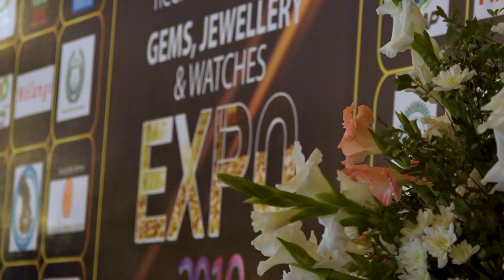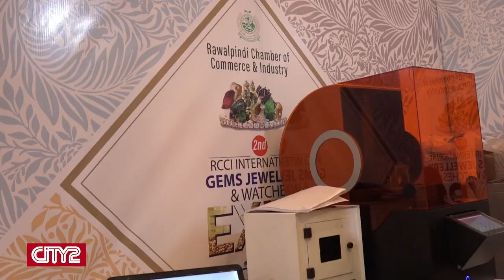Jewel Expo | Weekly Mirror | Ep no 8 | City 2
The Gems, jewellery and watches expo by RCCI brought forward a very unique idea to boost up our economy through exporting gemstones.
This expo was held to aware and educate the business sector dealing in gemstones and jewellery that how can they increase their exports, what are the export procedures and what facilities are being provided by the government.
This untapped area of export can surely make Pakistan a gemstone hub in the coming years which will eventually lift up our economy!!